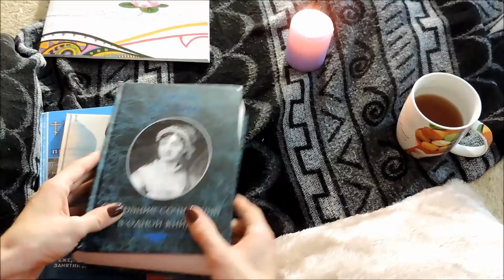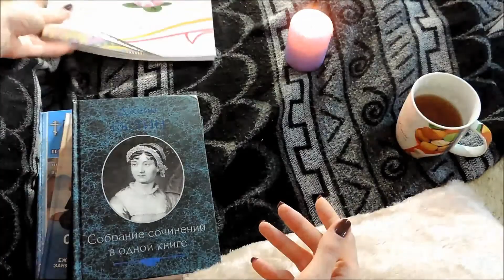Что такое Хюгге или в чем секрет датского счастья?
Хюгге - это не просто слово, это процесс- особое состояние, к которому нужно стремится)
В чем секрет счастья? Оказывается в столь простых и приятных мелочах как обстановка, уют, нужная компания)
Счастье нельзя купить, но можно купить кусок пироженного, а это практически тоже самое, по крайней мере так считает наш мозг.